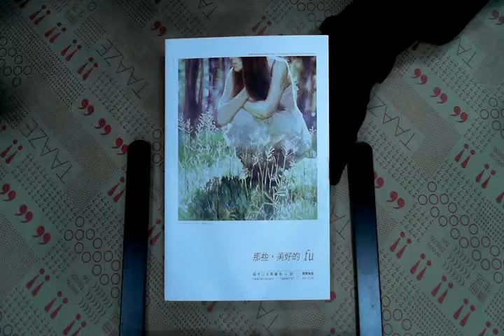TAAZE｜那些，美好的fu 二手書書況 9789572937198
TAAZE｜讀冊生活網路書店「那些，美好的fu」，找二手書請至